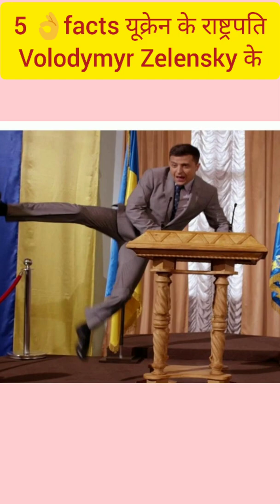5👌 facts Volodymyr Zelensky के बारे में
5 ऐसे basic पर interesting facts राष्ट्रपति Volodymyr Zelensky के बारे में देखना चाहोगे? वीडियो देखिए🙂.

‌Hello viewers!! It's Nalini!! In this channel, you will acknowledge some very amazing random facts and some different and latest news and the channel is completely dedicated to these niches.

‌All sources of facts and information in my vlogs are books, social media, and newspapers.

‌Stay safe. Video dekhne ke liye Thank you.

YouTube shorts
video
video
knowledge in Hindi
facts about
did you know
Volodymyr Zelensky
Russia-Ukraine war
Olena Zelensky